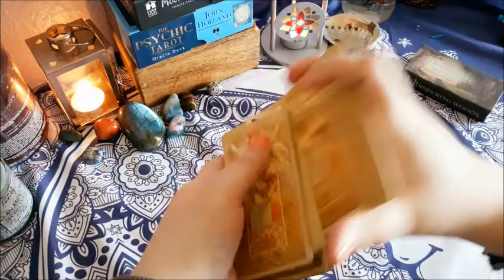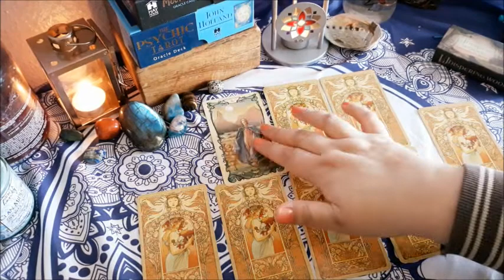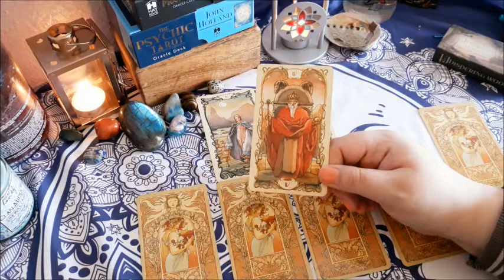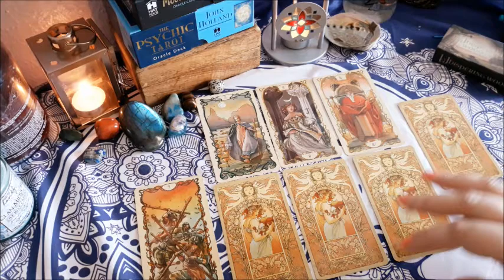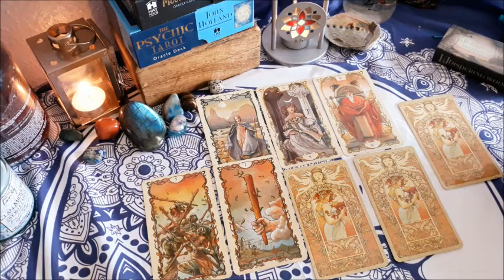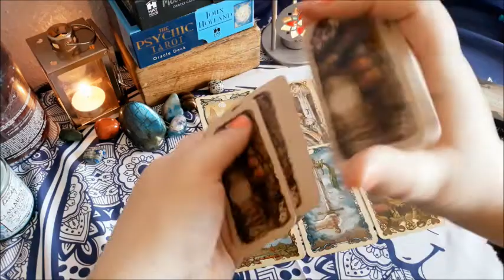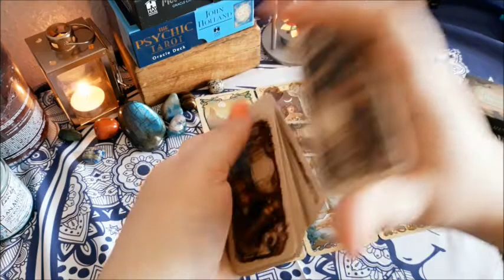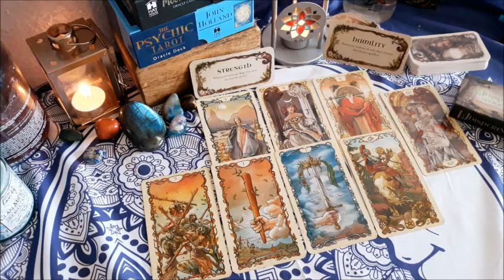7 CARDS FOR 7 DAYS 💖 Tarot For The Week Ahead * Timeless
Hi, lovelies! Welcome to your weekly reading, 7 cards for 7 days. Here I'll be using one tarot card per day to see the overview of what's coming up in your week ahead. In theory, this is timeless--but there are definitely some aspects that pertain to the immediate situation we're in right now.

Lorien x